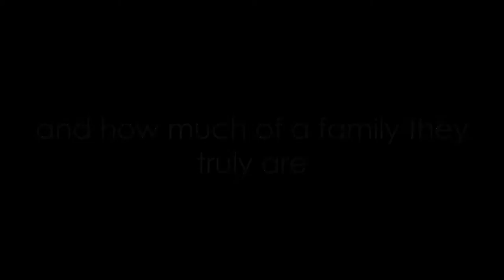'The Bruin Brigade' (Teaser Trailer)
Well, I am a senior in high school, and I think it was time to make something that really meant a lot to me, so I decided to make a documentary about my years in a band I was a part of called "The Bruin Brigade". So I show you now, the Trailer!